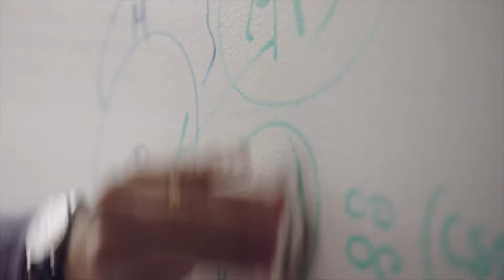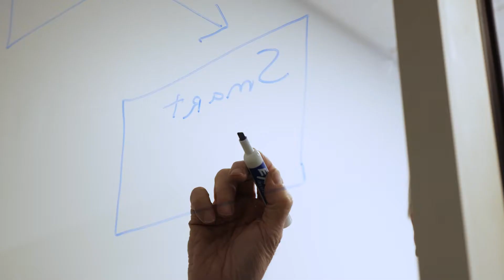Inspiration from UVA Engineering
Dean Craig H. Benson shows how UVA Engineering is fulfilling its mission for making the world a better place through bold research and educating engineering leaders.